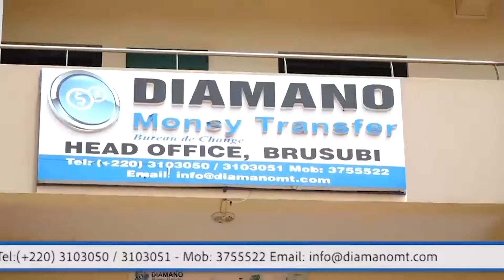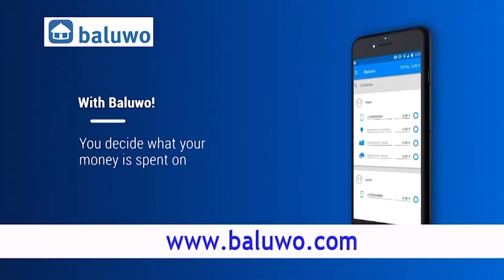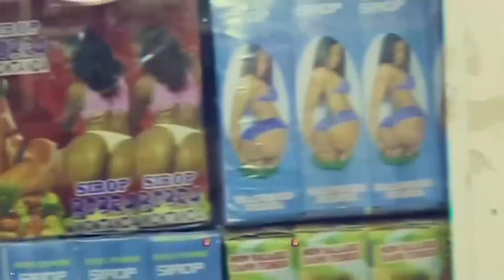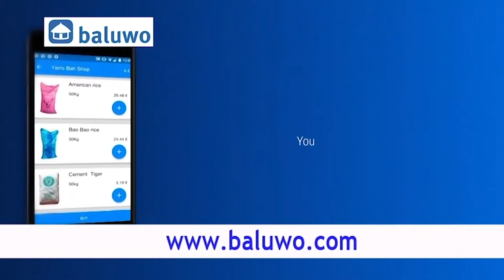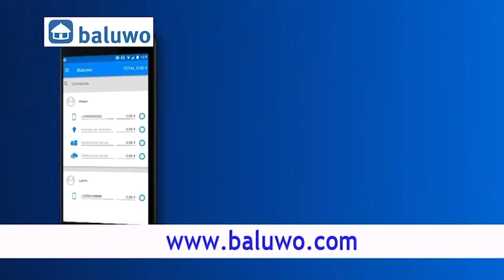Jeck Na Saf Sap SO2 EP14 With Bintou Kuyateh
Jeck Na Saf Sap  With Bintou Kuyateh